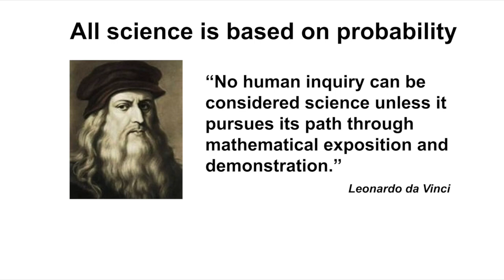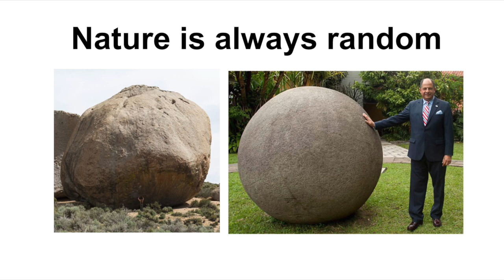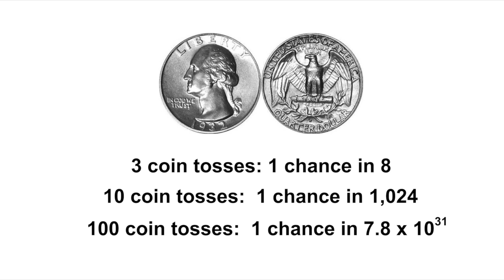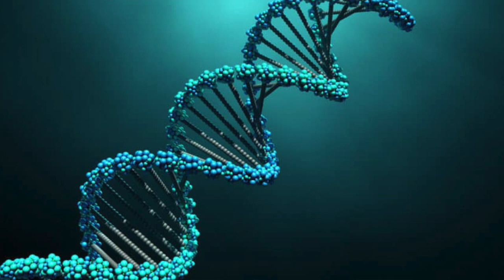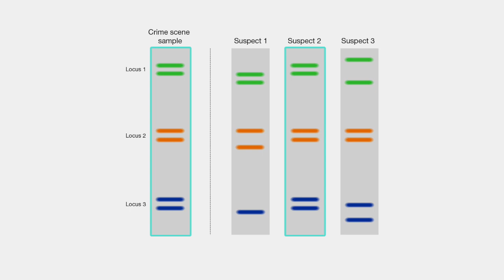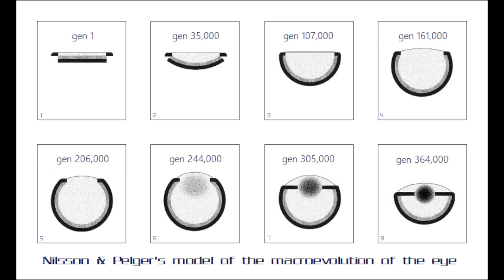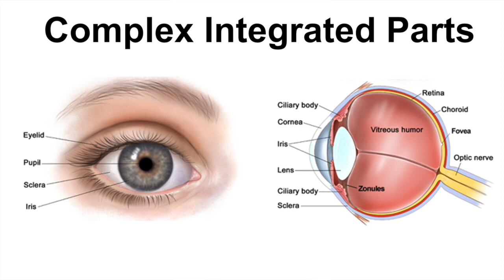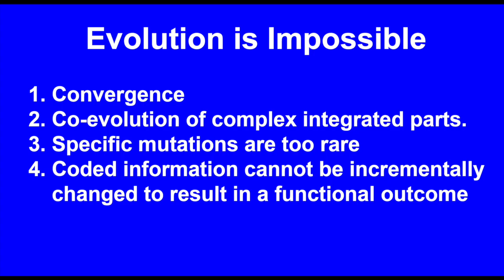Evolution is mathematically impossible: Novel insights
This video explains why evolution is mathematically impossible on multiple levels.  The mathematics is not advanced.  Four mathematical facts disprove evolution:
1. The rarity of specific mutations
2.  Molecular convergence
3.  Complex integrated parts
4.  The nature of coded information
For a more detailed explanation, please refer to this article I’ve written.